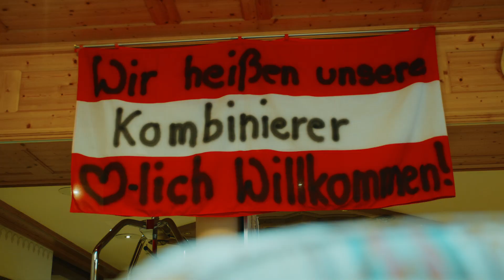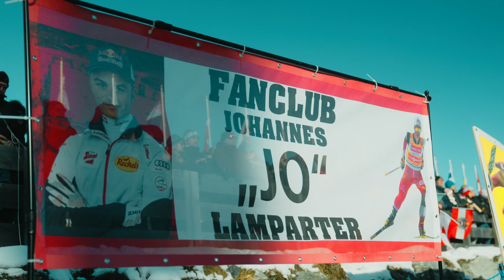Inside Johannes Lamparter - Teil 3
Johannes Lamparter, 21 Jahre, aus Rum bei Innsbruck, zählt als Doppelweltmeister zu den weltbesten Nordischen Kombinierern und gilt als Zukunftshoffnung der Sportart. 🥇🇦🇹 Im dritten Teil dieses mehrteiligen Porträts von Red Bull TV nimmt uns Johannes zum Triple in Seefeld zu einem weiteren Heimweltcupwochenende mit. Erhalte einen exklusiven Einblick hinter das sportliche Geschehen vom Hotelzimmer über die Schanze und der Loipe bis hin zur Physio nach dem Wettkampf und zum Abendessen. Sei dabei, wie Johannes seinen ersten Heimweltcupsieg feiert und sich letztendlich auch zum Triplewinner krönt. 😎🥇

Johannes Lamparter, 21, from Rum near Innsbruck, is a double world champion and one of the world's best Nordic combined skiers and is regarded as the future hope of the sport. 🥇🇦🇹 In the third part of this multi-part portrait by Red Bull TV, Johannes takes us to another home World Cup weekend for the Triple in Seefeld. Get an exclusive look behind the sporting action from the hotel room to the hill and the cross-country track to the post-competition physio and dinner. Be there as Johannes celebrates his first home World Cup victory and ultimately also crowns himself a triple winner. 😎🥇